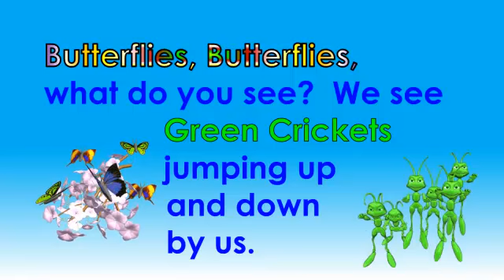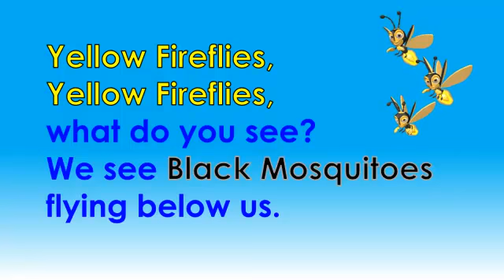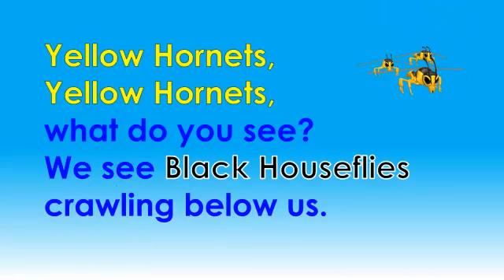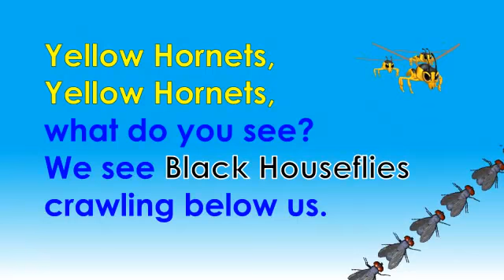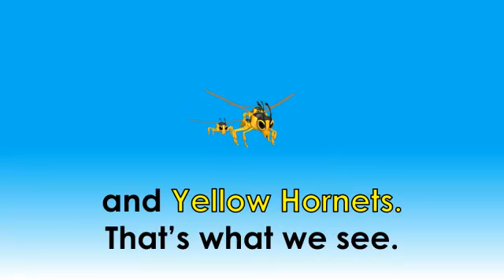Butterflies, Butterflies, What Do You See - New Read Aloud Story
Your child will love this story read to them while watching the fun insects move in the story.  Your child can also read along for fun.  We hope you enjoy the story.  This resource will soon be available.